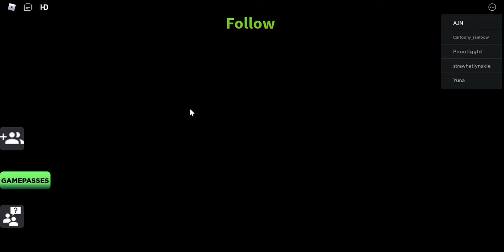Hope Trip [Story]: Full Walkthrough | Roblox